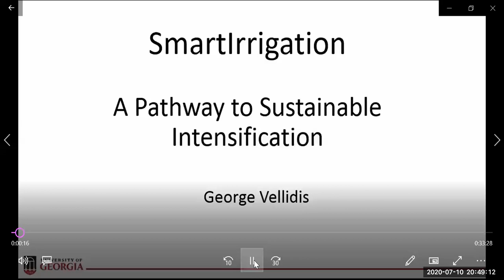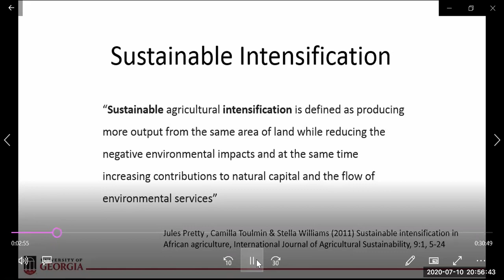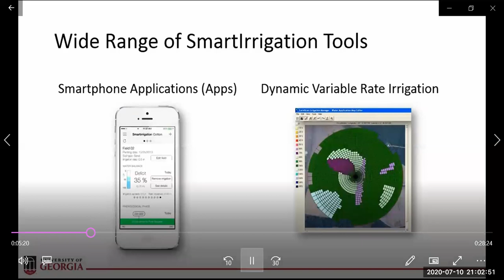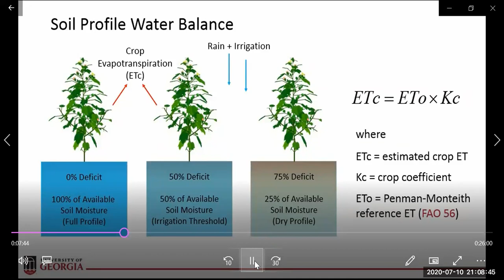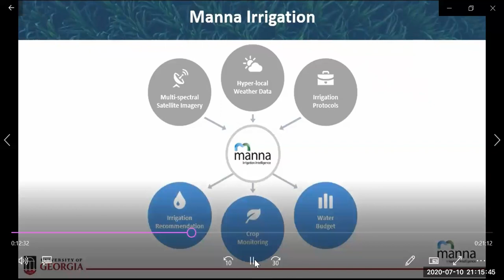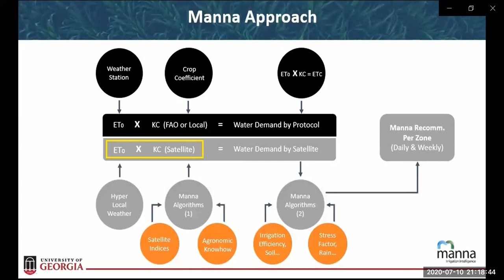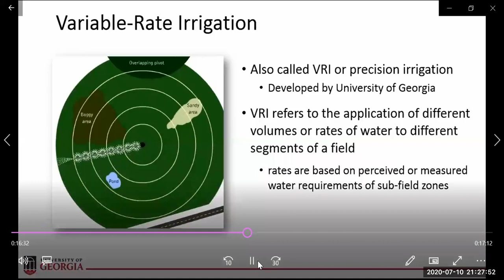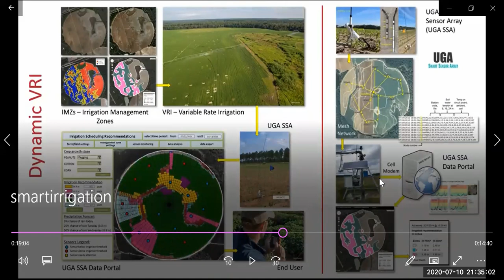Irrigaçao Precisa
Neste video o Prof George Vellidis da Universidade da Georgia apresenta o estado da arte em irrigação de precisão. O conceito de zonas de irrigação e como estas zonas podem ser estáticas ou dinâmicas são exemplos de uma evolução muito significativa na área.